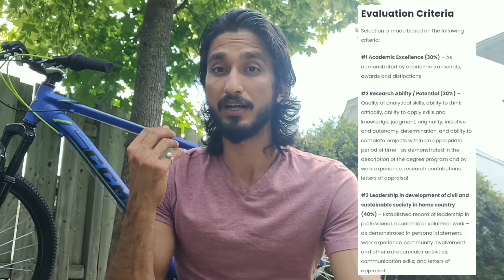Scholarships For PhD in Canada 🇨🇦🇨🇦 How to get Scholarships in Canada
Scholarships in Canada 🇨🇦 🇨🇦🇨🇦 what are the different types of Scholarships you can opt for your PhD programme. what are the timelines of those Scholarships!!!how to achieve different Scholarships!!how to start dreaming for study in Canada 🇨🇦🇨🇦 everything has been described in this video. If you follow this one, you can get a whole idea about how to achieve different Scholarships and how to write SOP, what's the requirements of different Scholarships in canada.
Here are some of the links for the scholarships that you can use ... Like I mentioned that all the university have the scholarships for international students. Here aere some examples uwaterloo.ca/graduate-studies-postdoctoral-affairs/awards/ontario-trillium-scholarship-ots Hope this helps you :)